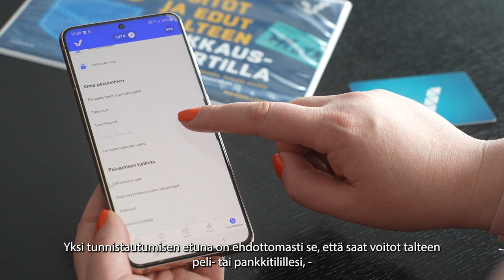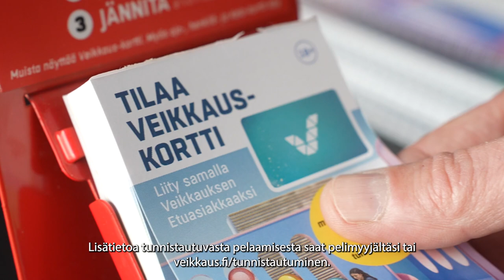Veikkaus-kortti tunnistautuminen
Category
Sports